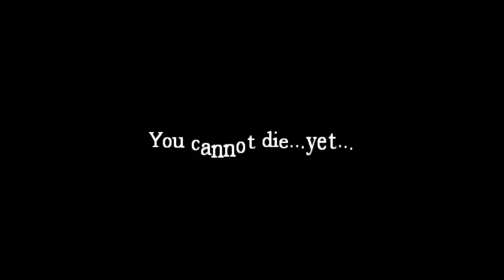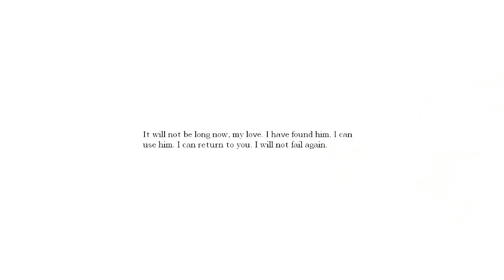Let's Play Amnesia: Abduction Custom Story: Part 1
Hello and welcome to Amnesia Custom Story ABDUCTION. Scary name eh? Well It's Jolly long and I don't even finish it all in one set so enjoy part 1 where I shout loudly after a warning and complain about all the wilkins on display.